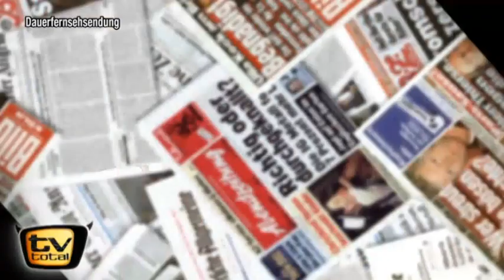Rihanna, Sido, Bushido, Tom Cruise u.v.m. - Promi-Schaulaufen bei TV total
Ein ganzer Himmel voller Stars: Rihanna, Nelly Furtado, Dave Gahan, Til Schweiger, Udo Lindenberg, Michael Bully Herbig, Motörhead, Herbert Grönemeyer, Jan Delay, Norah Jones, Sido, Bushido, Die Toten Hosen, die Scorpions, die Flippers, die Geissens, DJ Ötzi, Peter Krauss, Vicky Leandros, Howard Carpendale, Dita von Teese, David Hasselhoff, Ricky Martin, Michael Wendler, Michael Bublé, Wolfgang und Anneliese, die Wildecker Herzbuben, Cindy aus Marzahn, Johann Lafer und Maddin Schneider schauen bei Stefan vorbei!